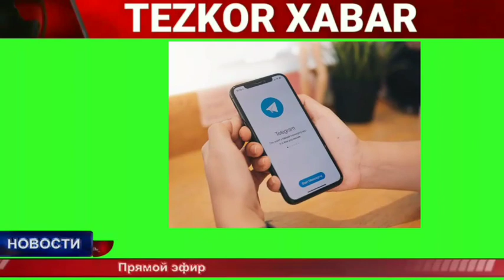ДИККАТ! ТЕЛЕГРАМИ БОРЛАР ТЕЗ КУРИНГ ЭНДИ ПУЛЛИК БУЛАДИ ХОЗИРОК КУРИНГ